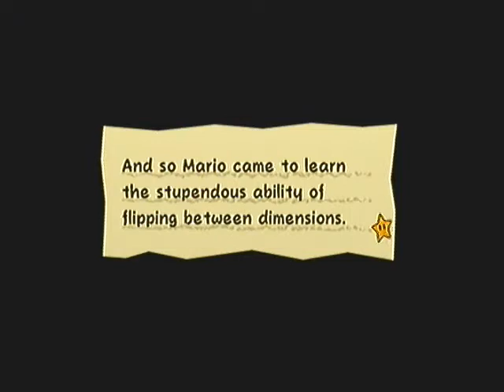Let's Play Super Paper Mario! Episode 3 - Chapter 1-2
Yold Town and surrounding insanities.